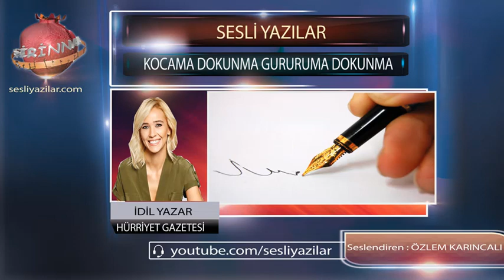İdil Yazar kocama dokunma gururuma dokunma